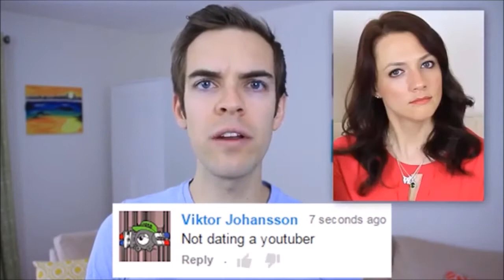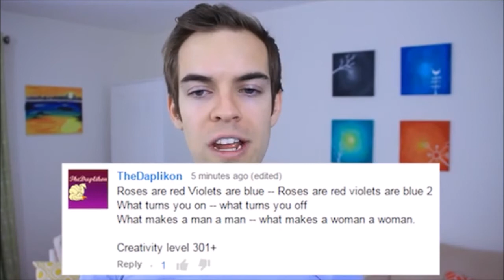YIAY #56 but Jack will not tolerate anything on his channel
NO. I will NOT tolerate descriptions on my channel. We're better than that. YOU'RE better than that. So why don't you try again?

this was a huge mistake.